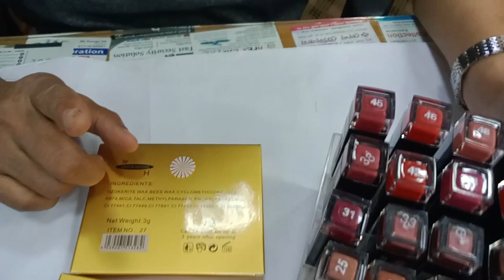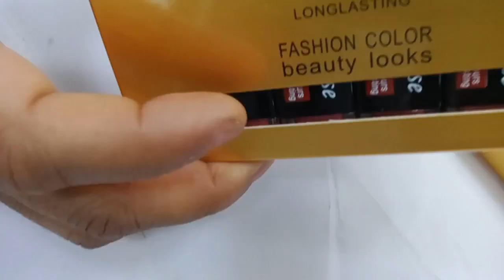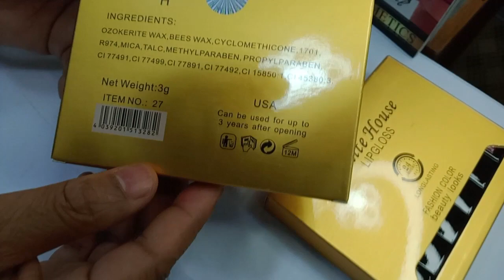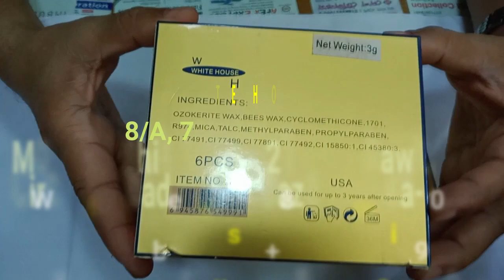WHITE HOUSE LIP LOSS COLLECTION WHOLESALE SHOPE IN BD / লিপ লোস কালেকশন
Whole seller & Distributor of all Color Cosmetics

"""""""WHITE HOUSE USA""""""

8/A, 7th Floor (Lift-7)
Modina Ashik Tower
21-24, Chakbazar, Dhaka-1211